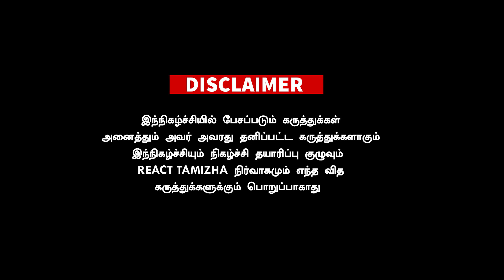உண்மையிலே கடன் தொல்லைக்கு பரிகாரம் இருக்கா? ஆன்மீக குரு ஷாக் பதில் | Kadan Thollaikku Pariharam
kadan prachanai samalipathu eppadi, kadan thollai theera enna seiya vendum
kadan prachanai theera mohan c lazarus,kadan thollai neenga pariharam
kadan neenga pariharam
kadan thollai neenga manthiram
kadan thollai theera vali
kadan kuraiya pariharam in tamil